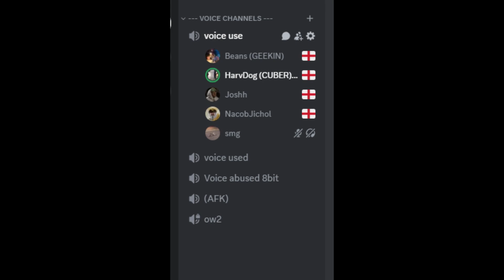Time for some new friends, I guess.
Yeah! I bloody love my buddies.